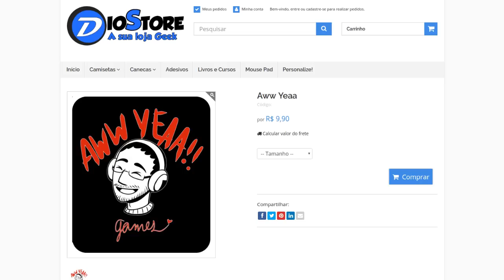Spy simples em Mountain Lab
Compre canecas, camisetas e adesivos do canal!!

página no facebook Apoie o canal!